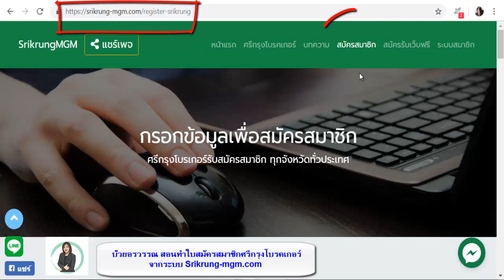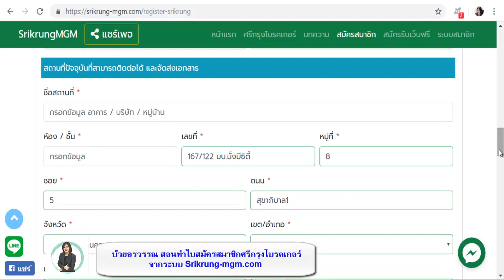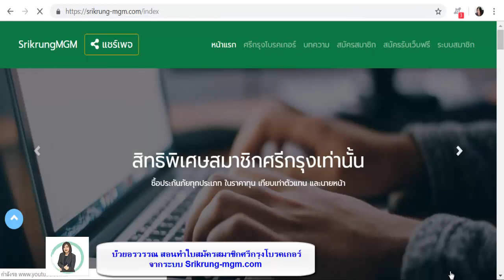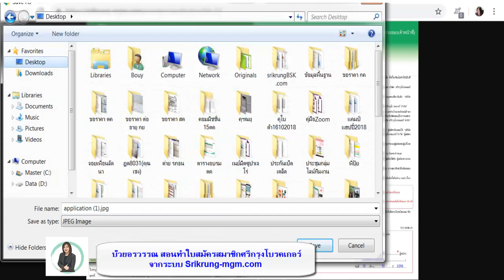การกรอกใบสมัครสมาชิกศรีกรุงโบรคเกอร์Srikrung-mgm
กรอกใบสมัครสมาชิกได้ง่ายๆไม่ต้องเขียนอีกต่อไป
พร้อมระบบเก็บข้อมูลสมาชิกและเว็ปขยายสายงานฟรี
แนะนำการทำธุรกิจออนไลน์ประกันภัยรถยนต์ พรบ รถยนต์กว่า 38บริษัท
สมัครสมาชิกศรีกรุงโบรคเกอร์ 200บาท อบรมเรียนฟรี คลาสเรียนออนไลน์และเรียนในห้องฝึกอบรม
มีติวสอบบัตรนายหน้าและส่งสอบบัตรนายหน้าทั่วประเทศ
สนใจสมัครสมาชิก โทร/Id 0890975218
นักธุรกิจระดับเหรียญทอง
เพิ่มเพื่อนที่
ฟรี เว็ปไซต์ขยายสายงานมูลค่า 7000บาท
ฟรี คู่มือสอนงานระบบออนไลน์ 100%
ผลงานของเรา พิมพ์กรูเกิล บ๊วยอรวรรณประกันภัย